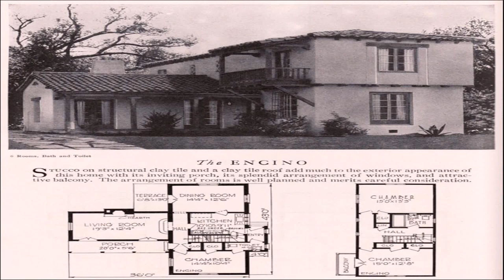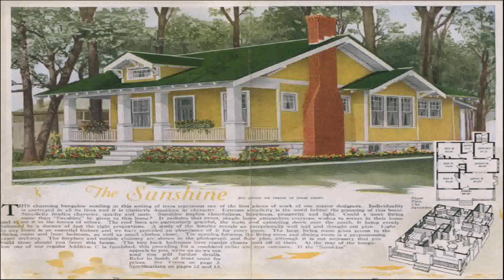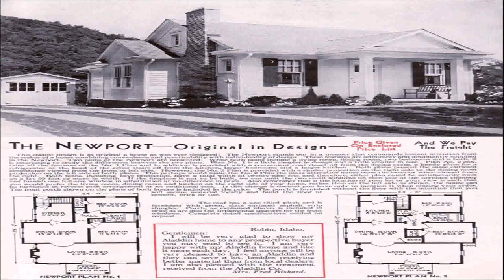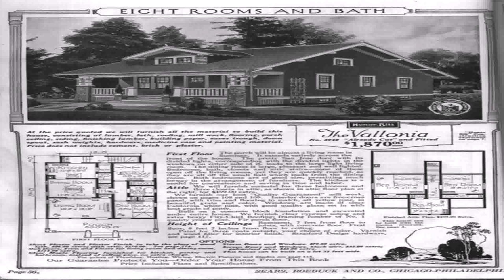House Plans Vintage Style (see description) (see description)